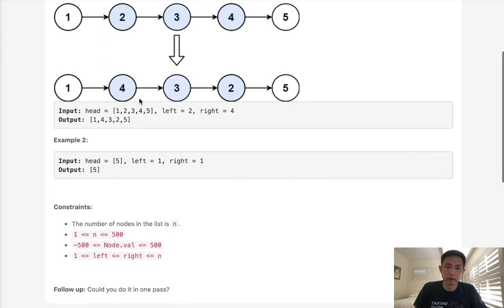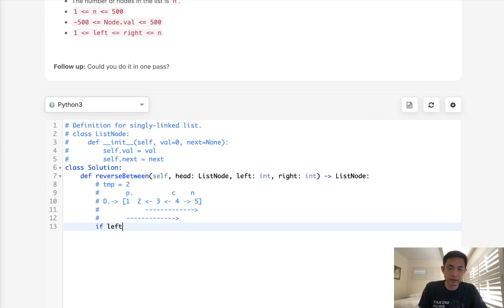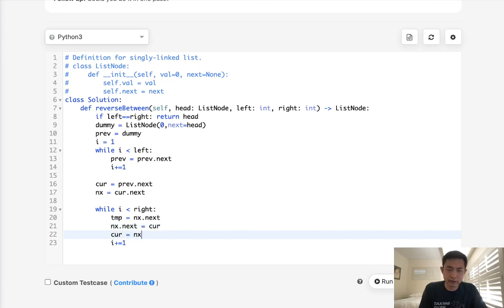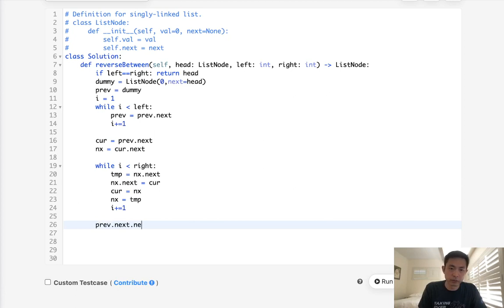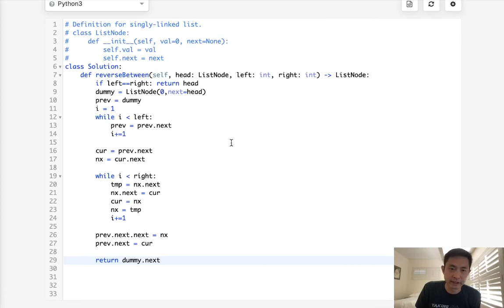Leetcode - Reverse Linked List II (Python)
June 2021 Leetcode Challenge
Leetcode - Reverse Linked List II #92
Difficulty: Medium